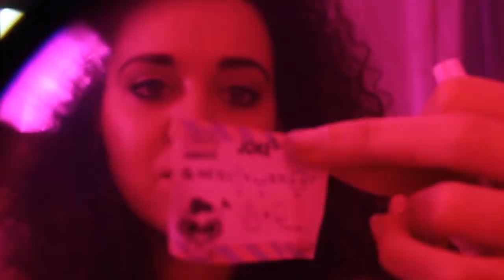AURORA TROVA LOL SURPRISE BIGGIE PETS ADORABILI 😍 | Cinzia Cavaleri ​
Ciao a tutti ragazzi, sono Eppy, benvenuti su MegaWow! Venite a giocare con me, Cinzia e Aurora??? Ci aspettano le fantastiche LOL Surprise!